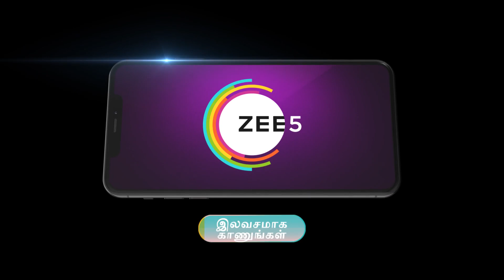Indira | Ep - 315 | Nov 29, 2023 | Best Scene 1 | Fouziee, Akshay Kamal, Premi Venkat | Zee Tamil